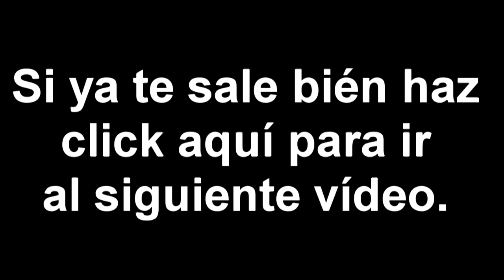Tocando el Saxo Alto. Unidad 2 Ejercicio 2 (con saxo)